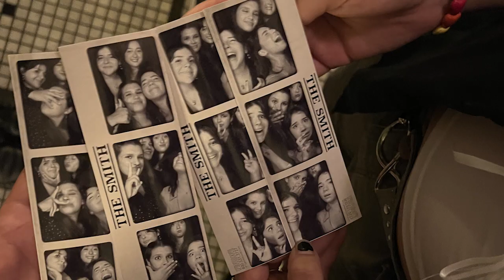2022 | Summer Recap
Summer 2022

Song: "Remember When" by Wallows
Edited by: Katie Coughlan